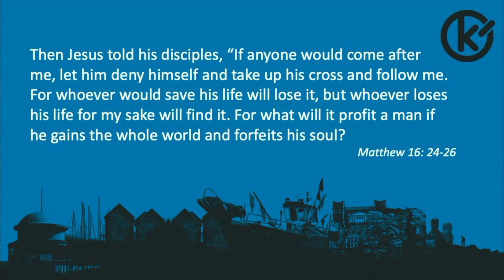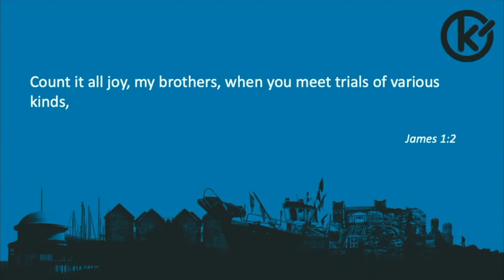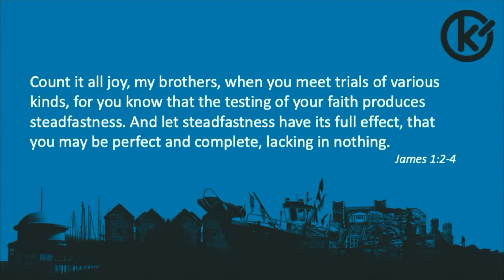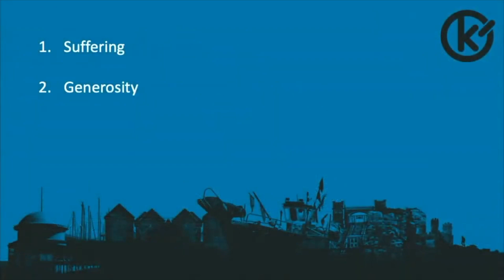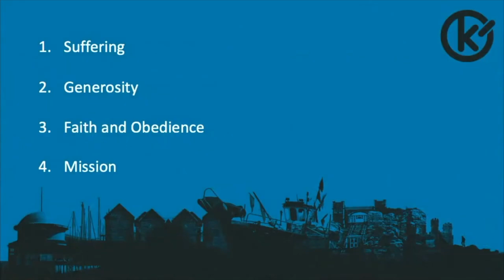Living in the light of eternity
Aled speaks to us in Hastings about living in the light of eternity.